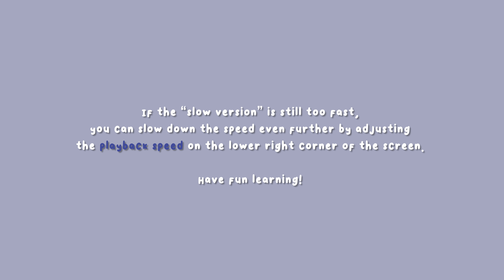GOT the beat 'Step Back' Lisa Rhee Dance Tutorial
『GOT the beat 'Step Back'』
COVERED: Everyone Mixed

0:00 INTRO
0:03 [Part 1] Slow Version
0:26 [Part 1] Mirrored
0:41 [Part 2] Slow Version
1:03 [Part 2] Mirrored
1:18 [Part 3] Slow Version
1:39 [Part 3] Mirrored
1:56 [Part 4] Slow Version
2:17 [Part 4] Mirrored
2:33 [Part 5] Slow Version
2:54 [Part 5] Mirrored
3:09 [Part 6] Slow Version
3:32 [Part 6] Mirrored
3:47 [Part 7] Slow Version
4:07 [Part 7] Mirrored
4:21 [Part 8] Slow Version
4:44 [Part 8] Mirrored
5:02 [Part 9] Slow Version
5:23 [Part 9] Mirrored
6:04 [Part 10] Slow Version
6:47 [Part 10] Mirrored
7:15 [Part 11] Slow Version
7:36 [Part 11] Mirrored
7:54 [Part 12]  Slow Version
8:14 [Part 12] Mirrored
8:31 [Part 13] Slow Version
8:55 [Part 13] Mirrored
9:14 [Part 13] Slow Version
9:35 [Part 13] Mirrored
10:00 [Part 14] Slow Version
10:19 [Part 14]  Mirrored

*COVER OUTFITS*
Outfit #1
Black Lace Top - Kooding
Leather Dress - Forever21

Bolero - Zara
Black Skirt - Forever21

Outfit #4
Halter Top - Amazon
📹 PRODUCTION INFORMATION 📹

CODE: "IMLISARHEE"